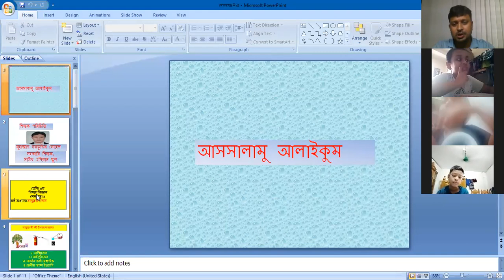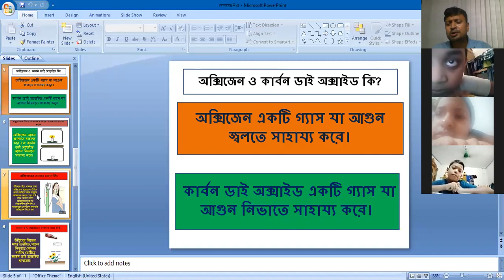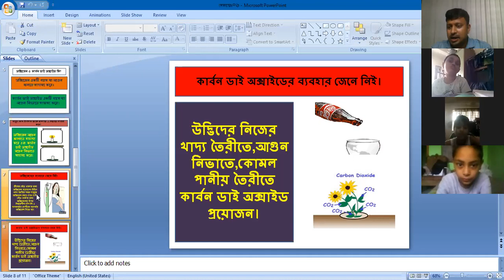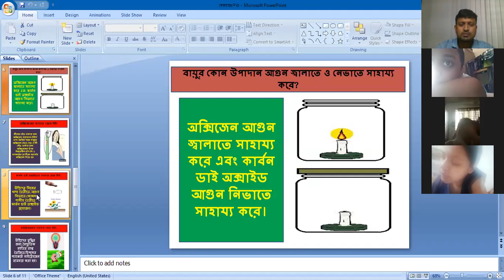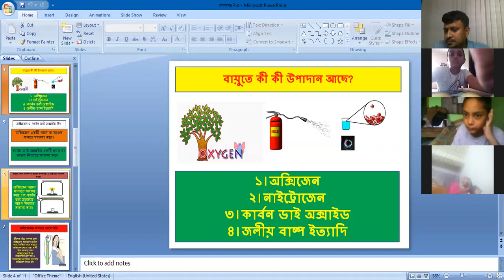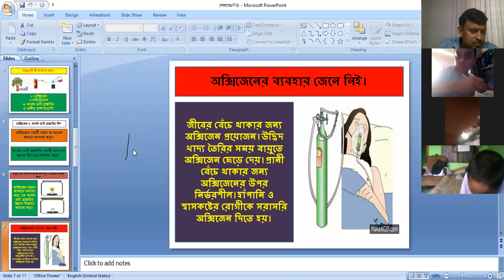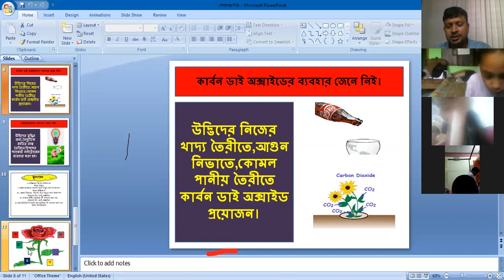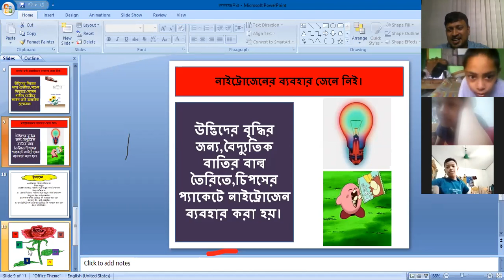ELEMENT OF AIR, page no 40, chapter 6